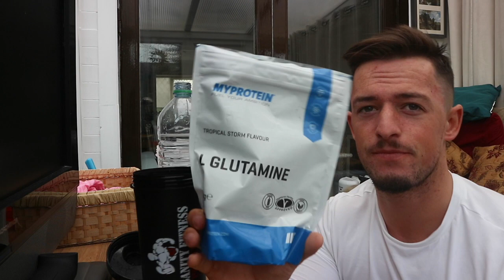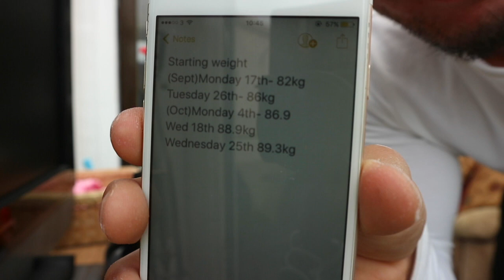ON THE HURLING WALL | Few things have changed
Its been awhile since my last vid so we back on track with vids. Im decided to go up for a puck around the other night and heres a little of what I did.